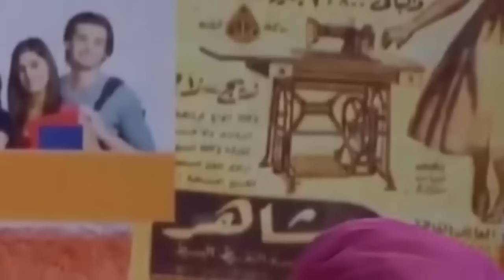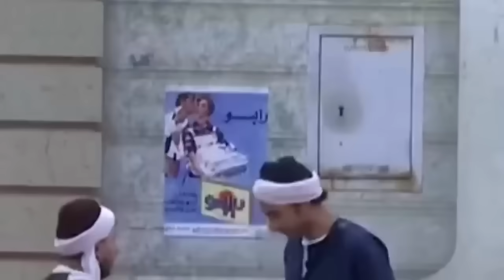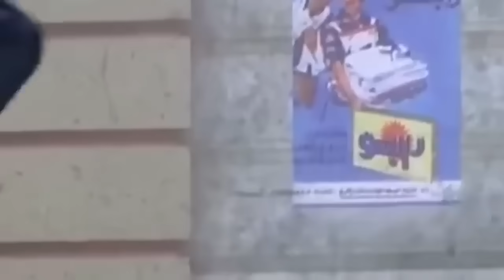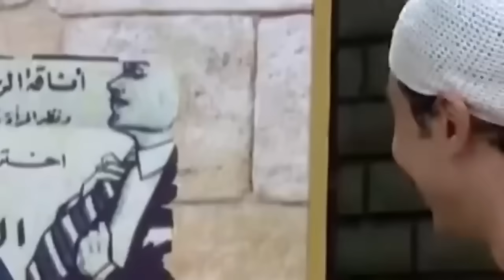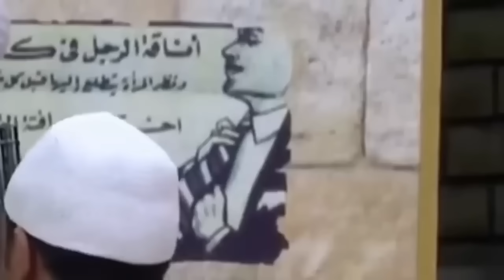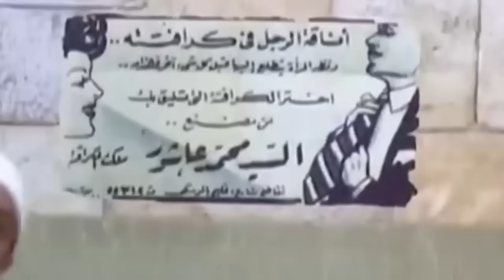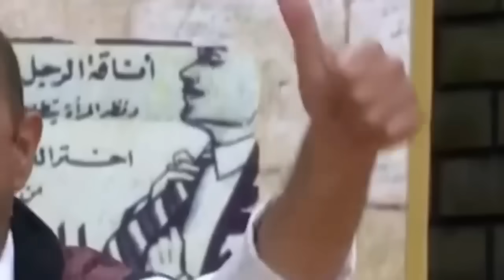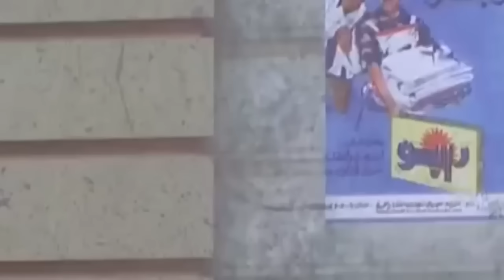اجدد مسرحية في مسرح مصر 2023 / مسرحية يابوي يامصر 😂 / مسرح مصر 2023 الموسم الجديد !!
اجدد مسرحية في مسرح مصر 2023 | مسرحية رمي جتت 😂 | مسرح مصر الجديد 2023 | مسرح مصر 2023

. اجدد مسرحيات مسرح مص العرض
اجدد مسرحية في مسرح مصر 2023 | مسرح مصر 2023
مسرح مصر الموسم الجديد 2023
مسرحية مسرح مصر
اجدد مسرحية في مسرح مصر 2023
مسرح مصر 2023
مسرحية مسرح مصر
مسرح مصر